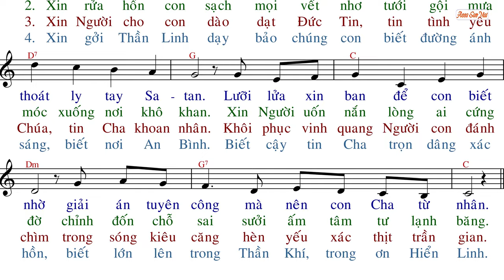Nguyện Cầu Thánh Linh (tập hát) - Hùng Lân - AnnaSaoMai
" Lạy Cha! chí thánh hằng sinh, xin ban Thánh Linh canh tân thế giới "
Link File nhạc đính kèm:
- File Sheet nhạc(font 14px):
- File  trình chiếu (Slide)
  .PPT:
  .PDF: